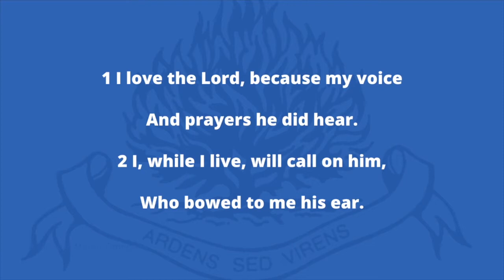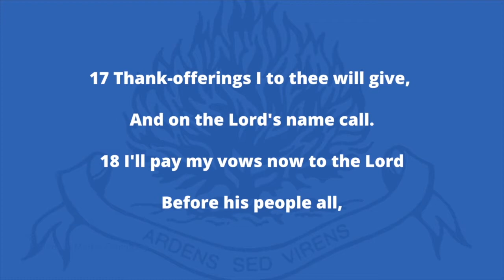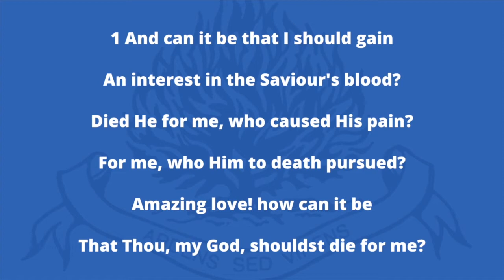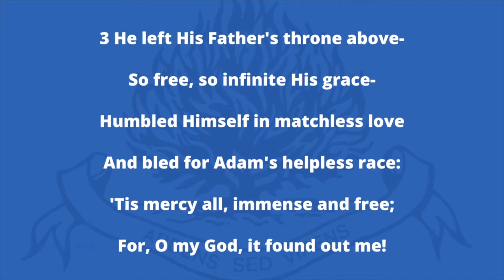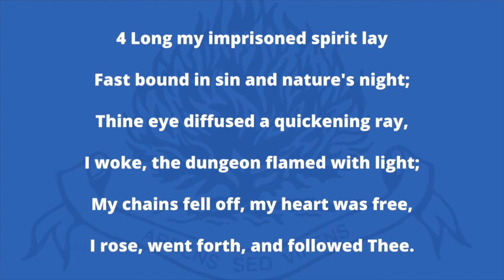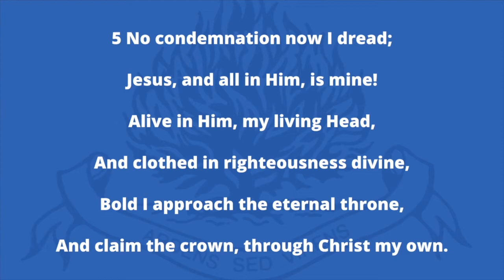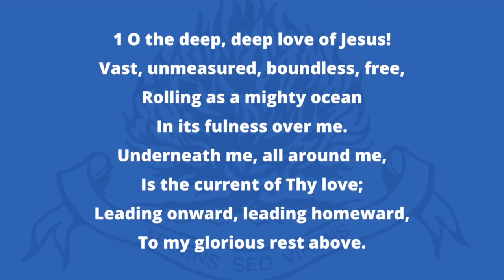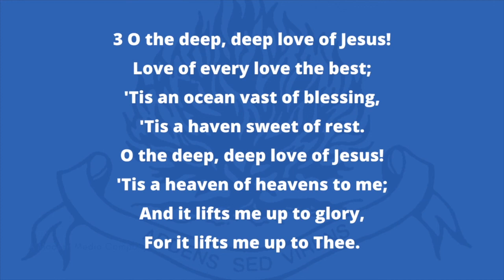Christ's Eternal Purpose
Join us for Morning Worship from Newtownabbey FPC. We have a guest speaker at both the services, Mr. Andrew Murray. He is a 4th student in the Whitefield College. Speaking this morning on "Christ's Eternal Purpose".